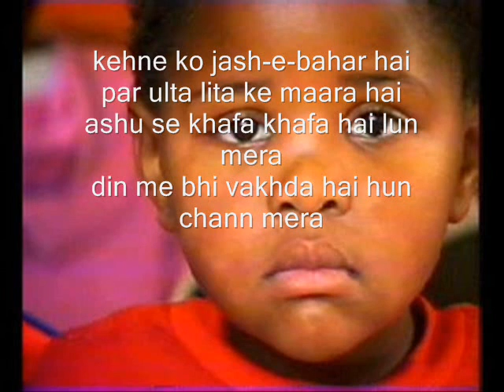Jodhaa Akbar response